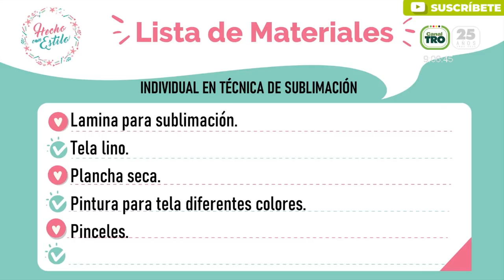Técnica de sublimación - Hecho con Estilo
En nuestro programa de Hecho con Estilo te enseñaremos a realizar una linda manualidad en técnica de sublimación.